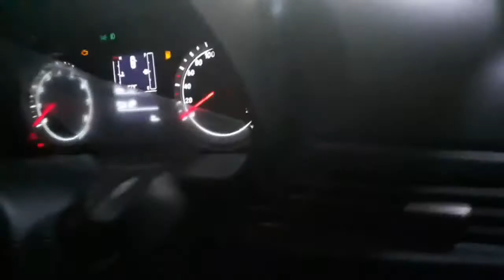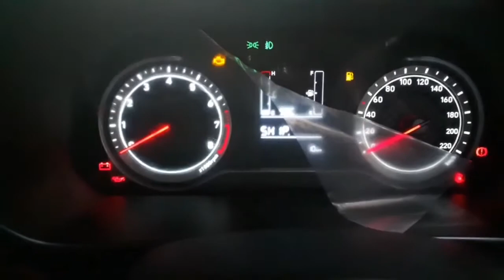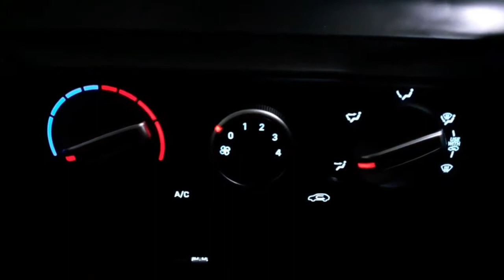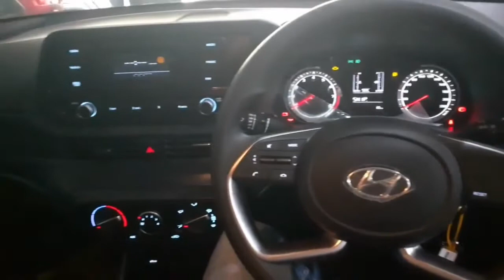2020 Hyundai i20 - Magna -Walkaround || The most affordable one || GA.Automotive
This video covers everything about the all new hyundai i20's base variant ,i.e magna. What does Hyundai provide in it's latest hatchback's base variant. Lets find out.

I will try my best to make a video on that.